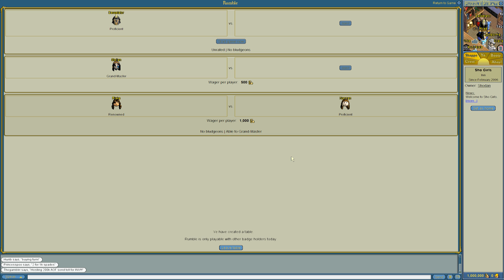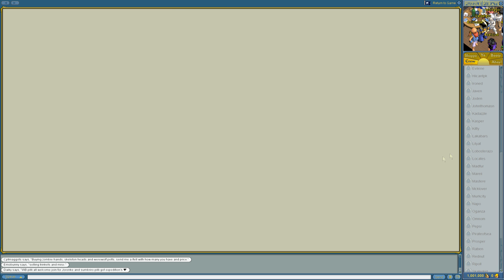Puzzle Pirates - The Better Card Game